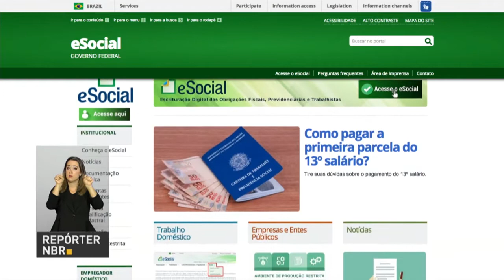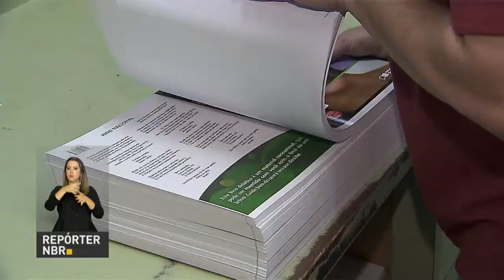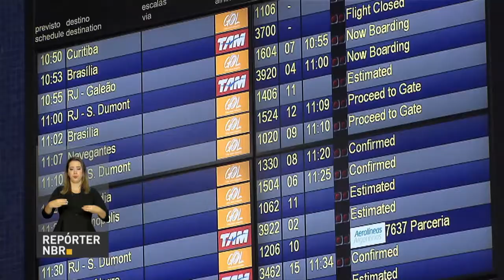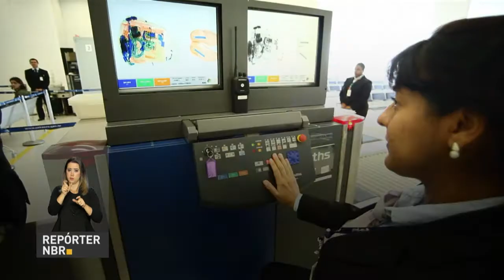BOLETIM REPÓRTER NBR 18h - 8 de janeiro de 2018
REPÓRTER NBR 18h - 08.01.18: O sistema ESocial começa a ser implantado em grandes empresas. O objetivo é reduzir a burocracia reunindo informações tributárias, fiscais,  número de funcionários, entre outras.  Os ministros do Planejamento, Dyogo Oliveira, e da Fazenda, Henrique Meirelles, falaram à  imprensa sobre a "regra de ouro" do gasto público. Aeroportos tiveram 93% de pontualidade na operação da virada de ano.